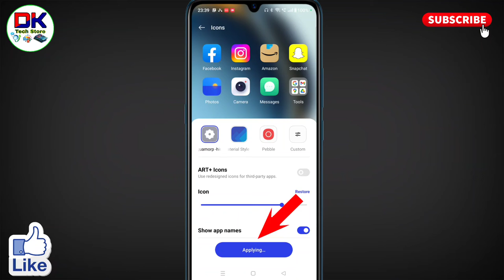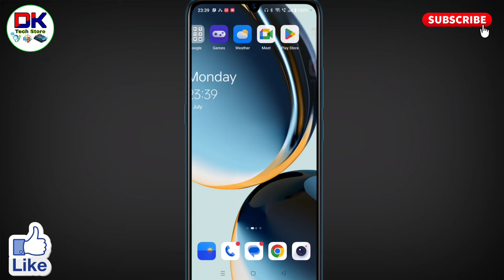oneplus mobile me app ko chota kaise kare । app size small kaise kare oneplus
अगर आप यह जानना चाहते है कि oneplus mobile me app ko chota kaise kare जाते है तो इस विडियो को आप पूरा देखिये इस विडियो में बताया गया है कि app size small kaise kare oneplus के mobile में।